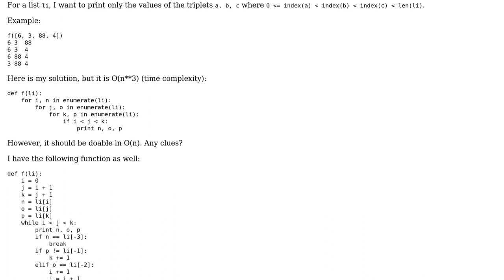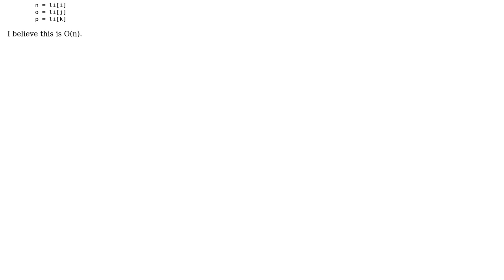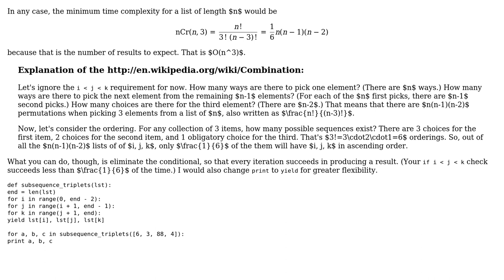Extracting length-3 subsequences from a list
With thanks & praise to God, and with thanks to the many people who have made this project possible! | Content (except music & images) licensed under CC BY-SA | Music | Images & others | With thanks to user mjolka user Bentley4 user 200_success and the Stack Exchange Network Trademarks are property of their respective owners. You are responsible for your own actions.